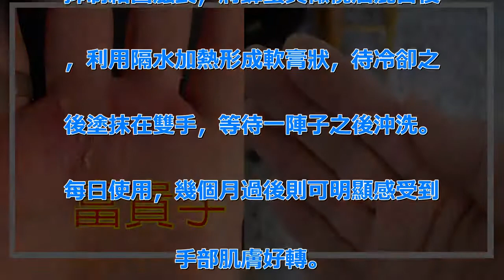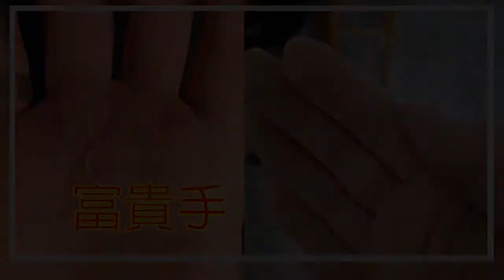碰水發癢、富貴手好不了？「六招護手法寶」：杜絕手皮龜裂、紅腫痛，一個月有感！ | 新闻24小时